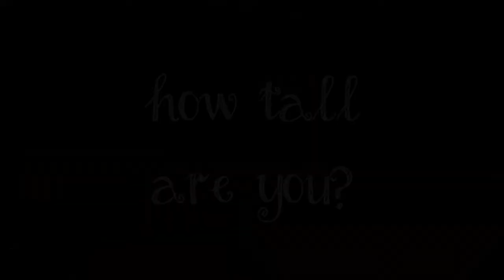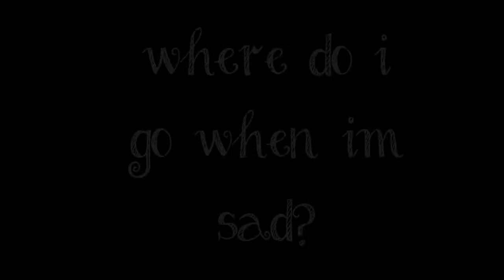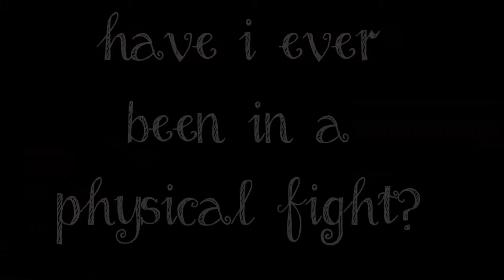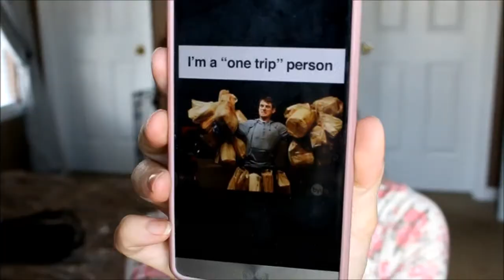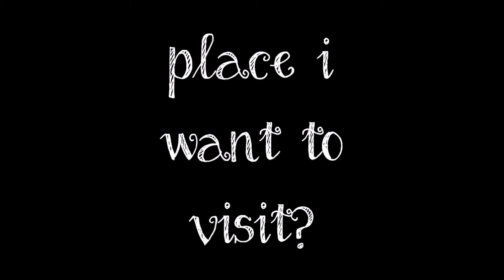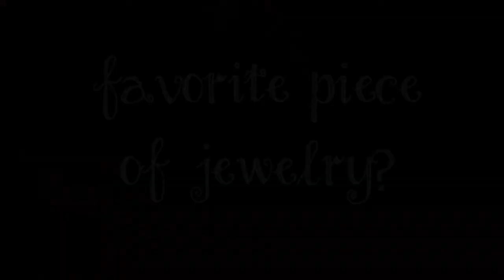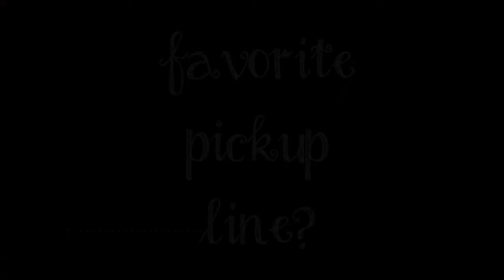TMI TAG!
Hey lovelies, watch in HD for higher quality!

*OPEN HERE* for more info and links!

Check out my beauty Instagram for swatches of products each week plus much more! @daniellarenaebeauty

♡Things Mentioned♡

EYES: Naked 3 Palette
LIPS: Nyx Intense Butter Gloss in Tres Leches
CHEEKS: BH Blush Duo in Rose & Daisy
NAILS:
TOP: Meijer
NECKLACE:
EARRINGS: Chloe + Isabel

XO!